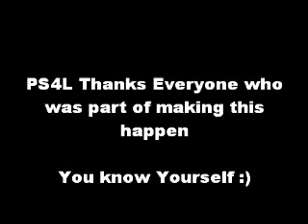Palestine Sports for Life Basketball Fund Raising Events